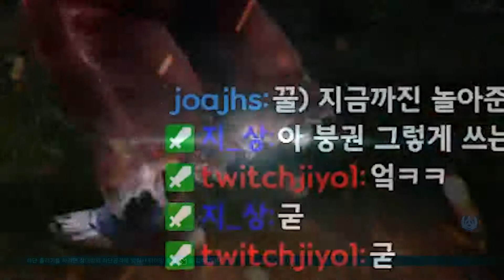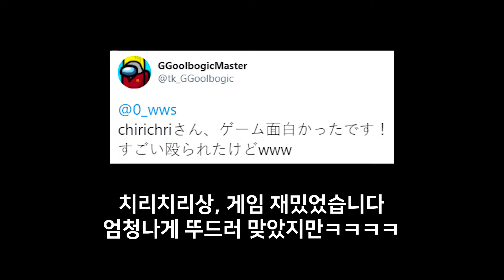짠발만 50대 넘게 맞는 영상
생방송 주소

ㄹㅇ 개뚜드러맞았습니다